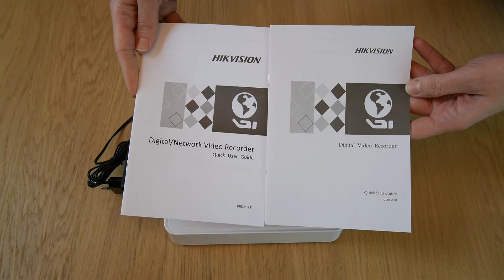DVR 4 canale Hikvision DS-7104HUHI-K1 Turbo HD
Prezentare DVR 4 canale Hikvision DS-7104HUHI-K1 Turbo HD 8MP

H.265 Pro+/H.265 Pro/H.265/H.264+/H.264 encoding for the main stream, and H.265/H.264 for the sub-stream of analog cameras
Self-adaptive HDTVI/HDCVI/AHD/CVBS signal input
Support Cloud storage(One Drive, Google Drive or Drop Box)
Up to 8/16-ch 8 MP IP cameras input for DS-7104/7108HUHI-K1
HDMI output at up to 4K (3840 × 2160) resolution for DS-7108HUHI-K1
Long distance transmission over UTP and coaxial cable: max. 800m for 1080p and 1200m for 720p HDTVI signal
4/8-ch synchronous playback